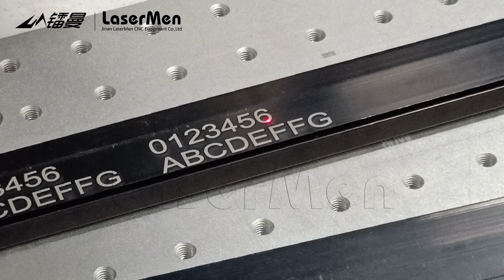[LaserMen] Fiber laser metal marking machine